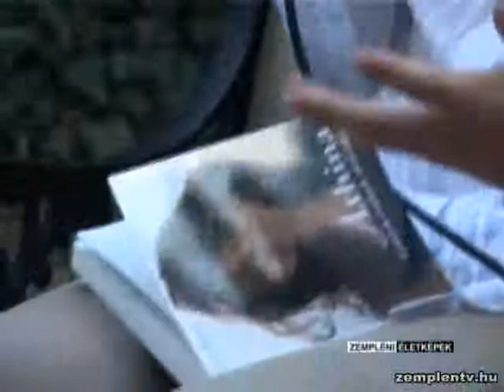Zempléni Életképek: Papadimitriu Athina